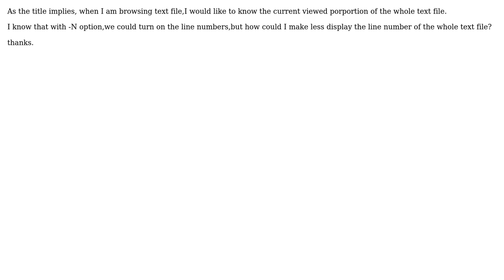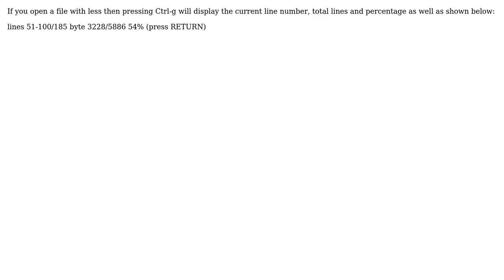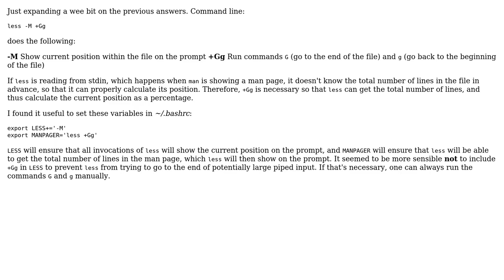Could less show the viewed proportion of text file? (4 Solutions!!)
Could less show the viewed proportion of text file?

With thanks & praise to God, and with thanks to the many people who have made this project possible! | Content (except music & images) licensed under CC BY-SA | Music | Images & others | With thanks to user Teddy user secureBadshah user Paulo Marcel Coelho Aragao user Jichao user ALZ and the Stack Exchange Network Trademarks are property of their respective owners. You are responsible for your own actions.